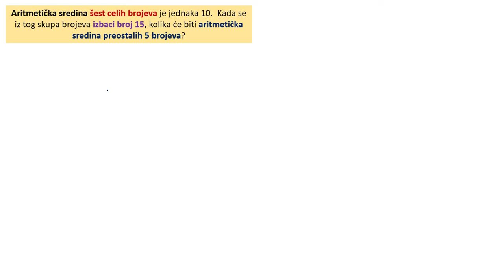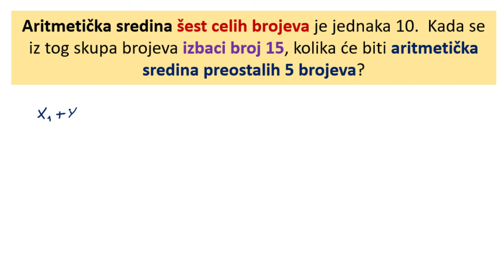Aritmetička sredina teži zadatak - kako naći aritmetičku sredinu nepoznatih elemenata